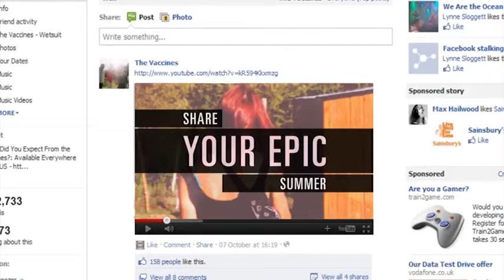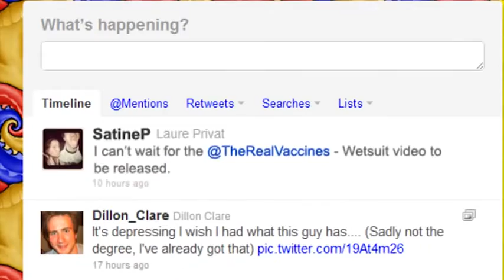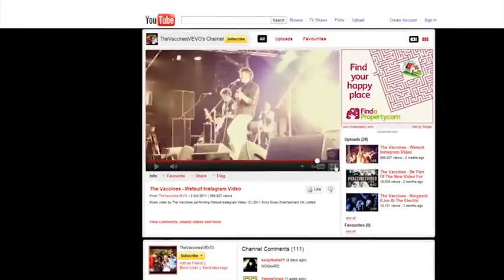Sony Music - The Vaccines: Anomaly campaign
This is the story of how The Vaccines 'Wetsuit' happened and what it did.